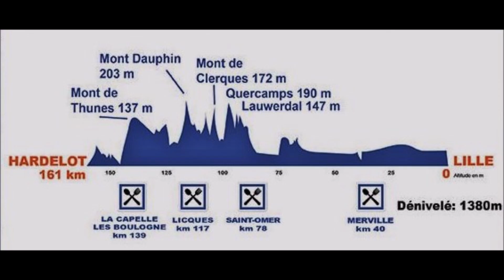LILLE HARDELOT 2022 DR T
Souvenir du 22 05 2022 beau soleil .